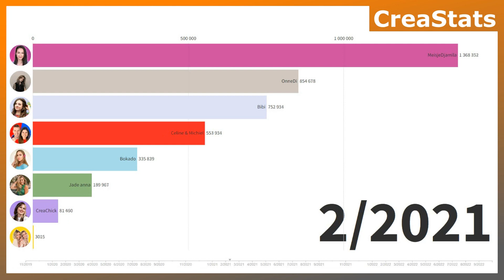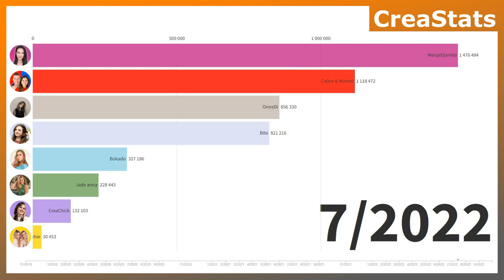Bibi vs OnneDi vs Bokado vs Jade Anna vs..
In deze video zie je 7 vrouwelijke youtube kanalen en CEMI wat voor de helft een vrouwelijk youtube kanaal is. @CEMI , @MeisjeDjamila, @OnneDi @Bibi, @bokado , @jadeanna , @creachickofficial , @maximeandsophie .

REAGEER, LIKE, DEEL en kijk deze video volledig uit voor het algoritme! ;-)